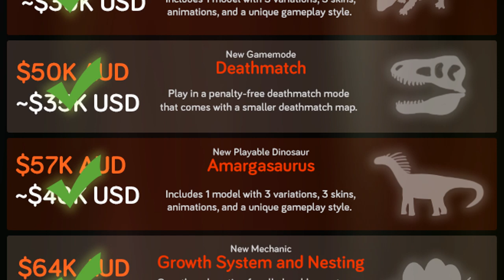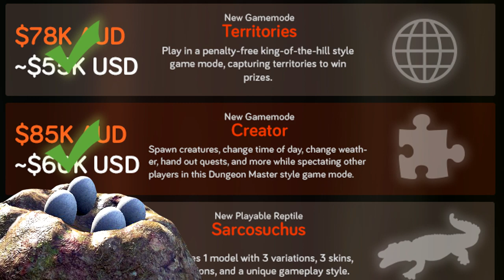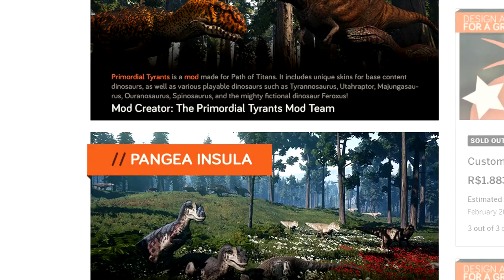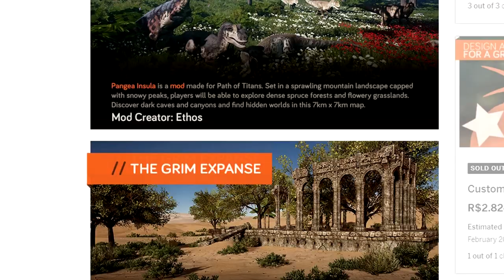ESPINOSSAURO NO PATH OF TITANS, SORTEIO, NOVOS DINOSSAUROS e MAIS! | PATH OF TITANS DEMO | (PT/BR)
Olá Player,

✦ Os Alphas ✦

➤➤➤ ACESSE!

➤ Como Acessar o Server BLACK HOLE???